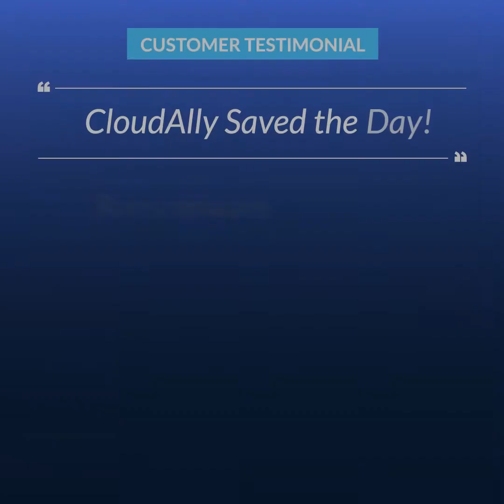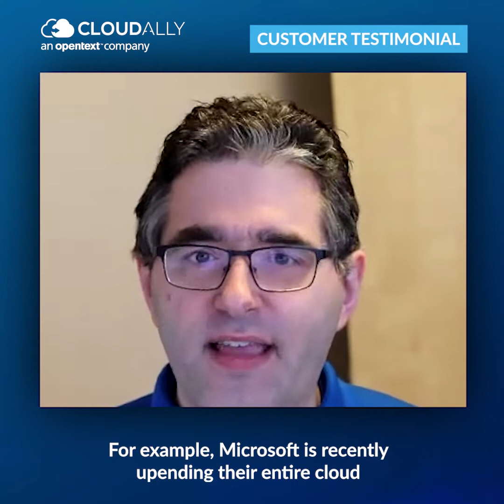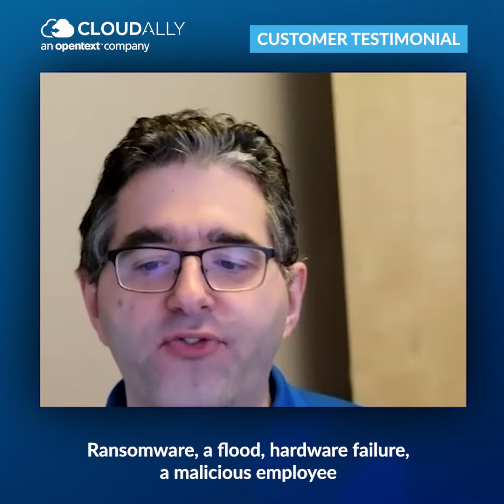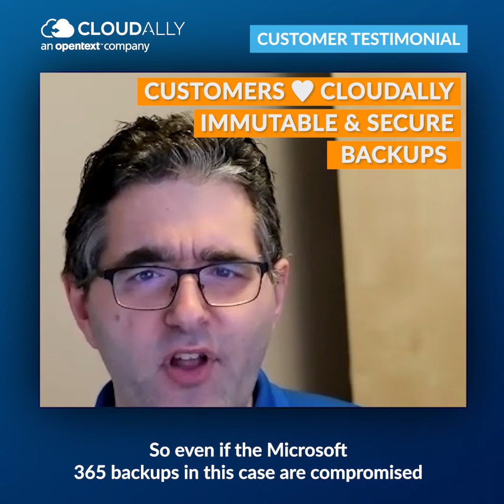Insights on MSP data protection and securing your customer's Microsoft 365 SharePoint Online data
Get practical pointers on MSP cybersecurity and Microsoft (Office) 365 SharePoint data protection by Robert Vance, Solutions Specialist at DMSiTech, Canada's fastest growing MSP

Partner with the pioneers of SaaS backup. Increase your MRR and expand your cloud suite while securing your customer's SaaS data. Unbeatable pricing for Partners, high ROI with bundled services, Partner Portal, unlimited AWS storage, and white-label backup.